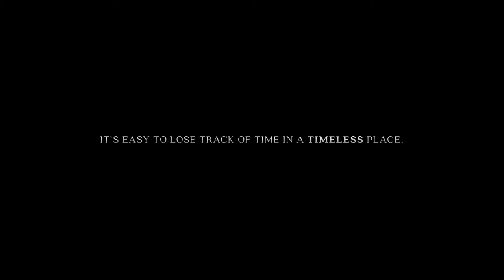The Sorrowvirus: A Faceless Short Story - Developed by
STRAIGHT FROM THE DEVS: On the verge of death of a life unlived, Wyatt Heyll was given The Sorrowvirus by his parents, a substance that suspends the human soul in Purgatory after death; allowing them to heal due to Purgatory's mysterious properties. As he ebbs, Wyatt's only desire is to be free, forever.

RELEASE DATE: May 19, 2020
DEVELOPER: Watchmaker
PUBLISHER: Adam Sklar, Watchmaker